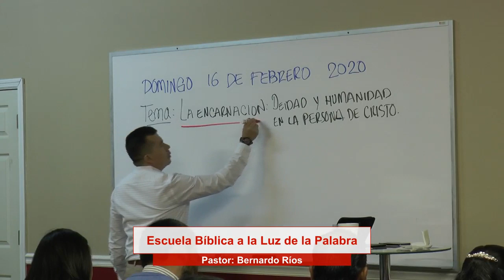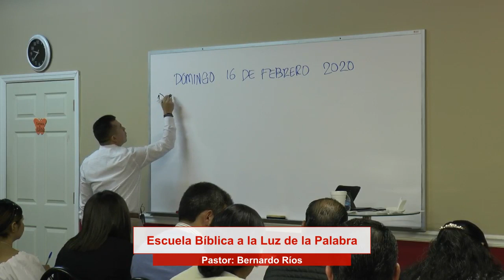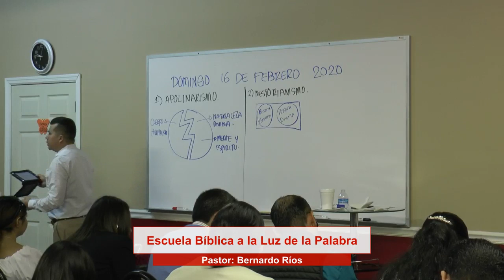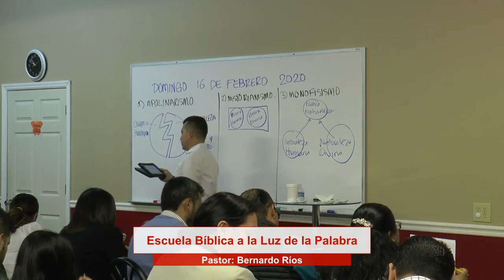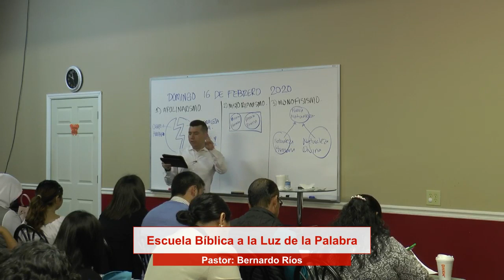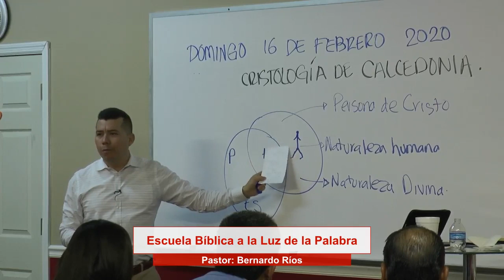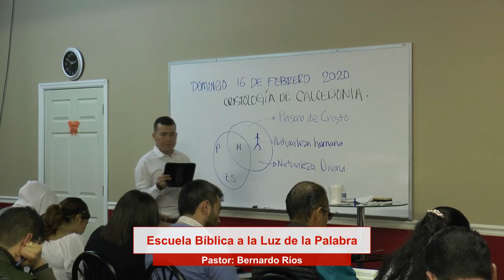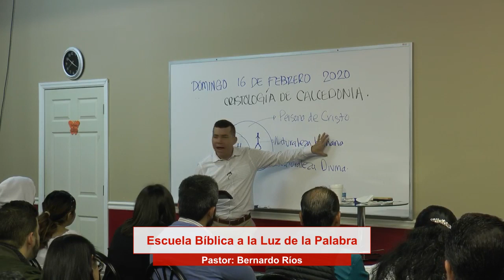Discipulado: La encarnación de Cristo.